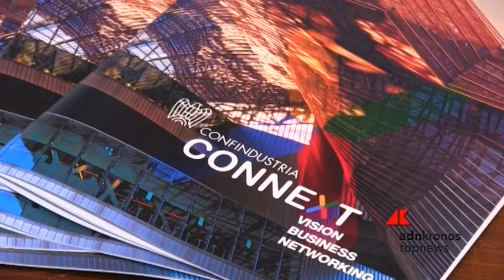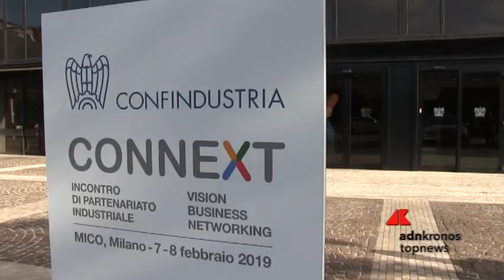Connext, oltre 450 le imprese iscritte all’evento di Milano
Oltre 450 imprese, attesi 4000 visitatori e 800 appuntamenti già fissati attraverso la piattaforma permanente online, che in una settimana ha visto la presenza di 13mila utenti. Sono i numeri di Connext, l’iniziativa di Confindustria in programma il 7 e 8 febbraio al Mico di Milano, nata con l’obiettivo di fare rete tra le imprese italiane.